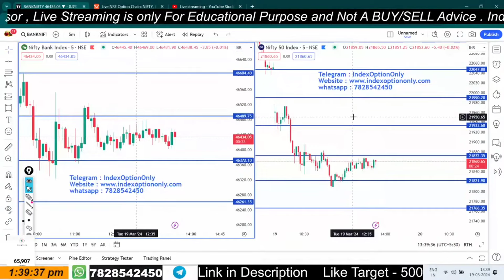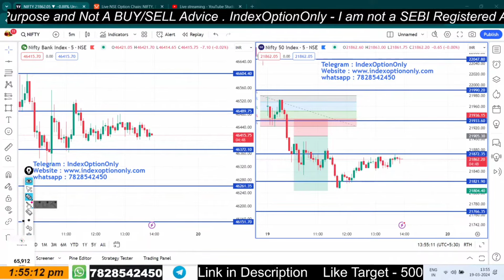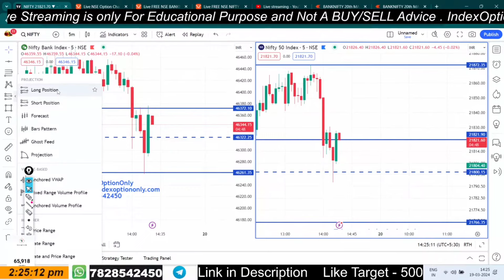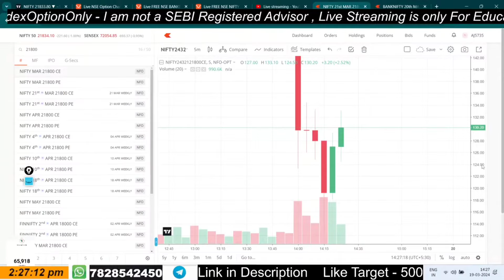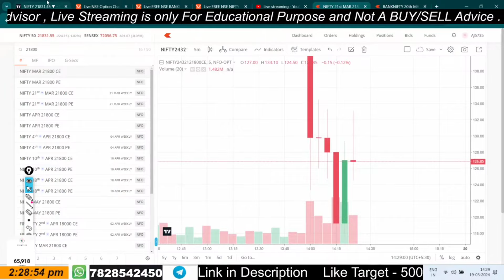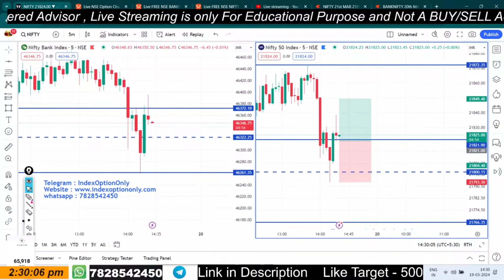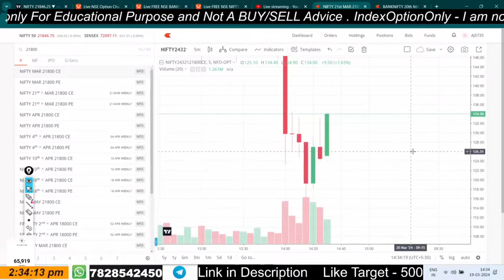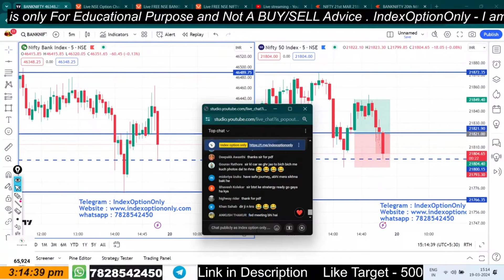19 March 2024 Live stream Reloaded I Planning and Execution I Nifty50 BankNifty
4 Hours of watching Live stream of  Trading can be exhausting , Here I summarized the Trades with Explanation in Short with Planning and Execution of Trades.

Flat 20rs brokerage in both , best for option buying and selling.

In Case of Any Queries msg at Telegram ID - @indexoptiononlyadmin / whats app -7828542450

Important : All Videos/Information on this channel are for Education purpose only .They are not buy/Sell Recommendations . Please consult your financial Advisor before taking any trade or investment decisions .